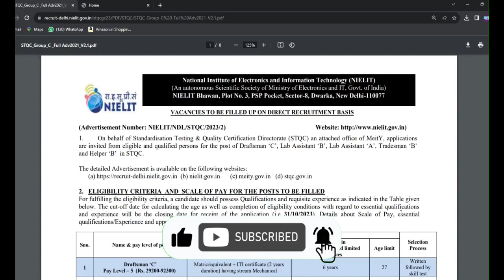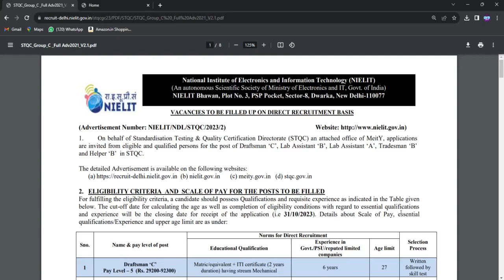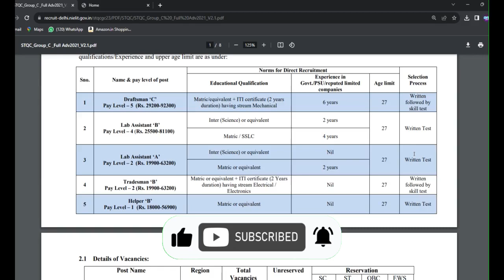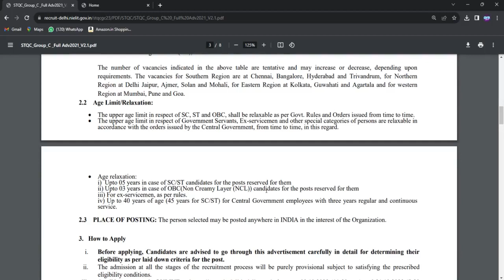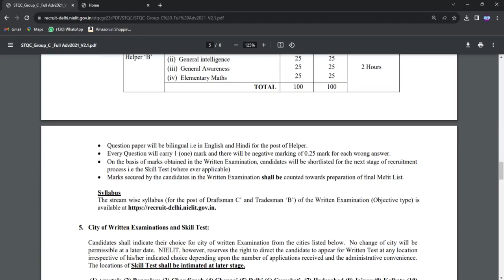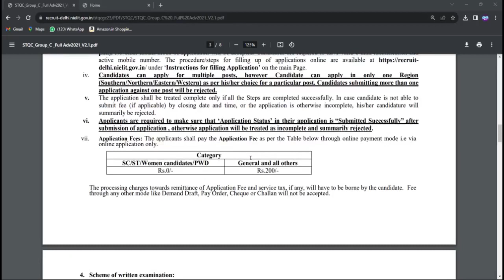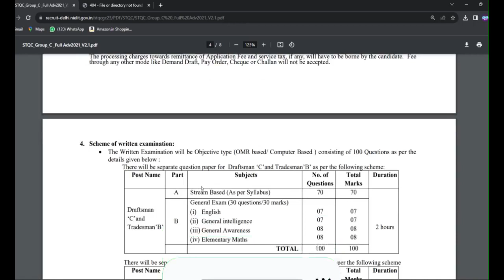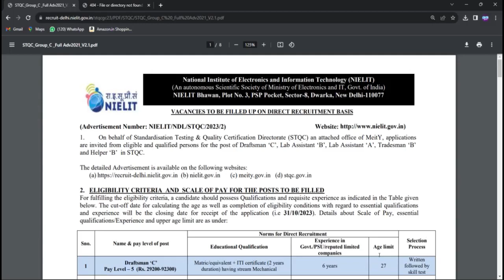గ్రామీణ హెల్పర్ నోటిఫికేషన్ 2023 | Central Govt Jobs | NIELIT Recruitment 2023 |LatestJobs in Telugu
In this click : Detailed Advertisement , Notification displyed

madhus information
education Dude,
free jobs,

గ్రామీణ ఆరోగ్య శాఖ నోటిఫికేషన్ | Latest Jobs in Telugu | Government Jobs 2023 In Telugu | ICMR-NIRT